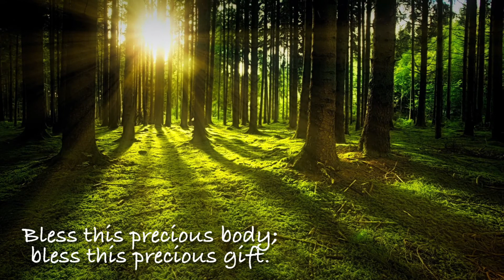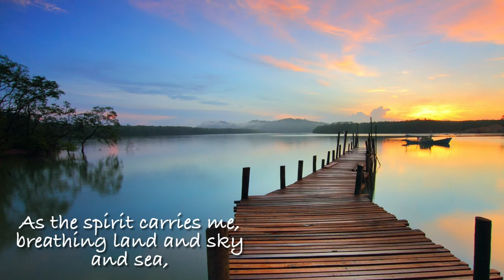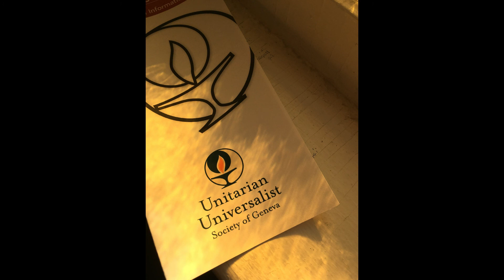Sermon - Earth Day Service 04-18-21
Rev. Hull draws from climate analyses cited in Under a White Sky (Elizabeth Kolbert, 2021) to provide a warning about the fate of our planet and a call to action requiring changes in personal practices, energy sources, sequestration policies, technological tools, risk assessment, and political will.